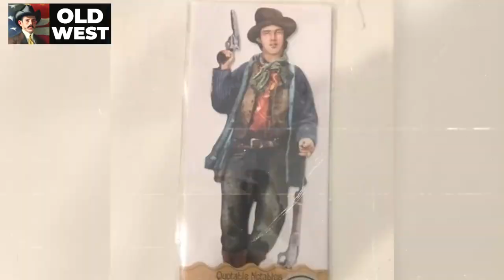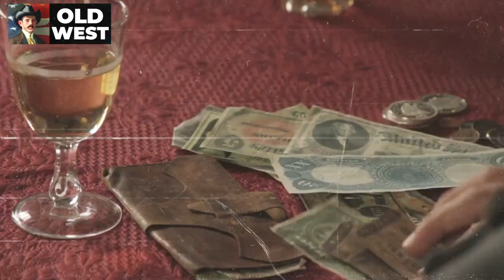Who are the 10 Most Famous Wild West Figures?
🤠 Ready to uncover the legends of the Wild West? 🌵 Get ready to meet iconic outlaws, fearless lawmen, and legendary cowboys who shaped the American Old West. Did Billy the Kid really live up to his name? What's the untold story of the Gunfight at the OK Corral? Buckle up for a thrilling ride through the lives of Buffalo Bill, Davy Crockett, Wild Bill Hickok, and more! 🐎 Don't miss out on this exciting adventure into the heart of the Wild West. 🌟